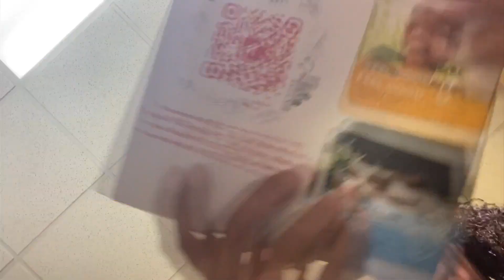Salvation Army's second month of Love Beyond campaign underway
The Salvation Army in Roanoke is shining a light on food insecurity.